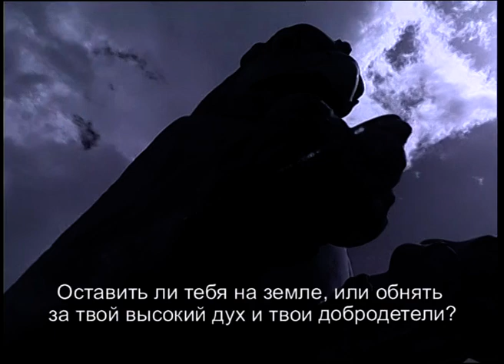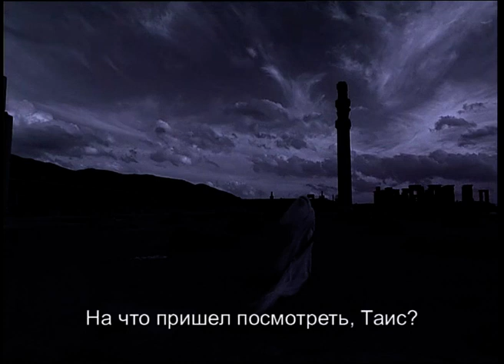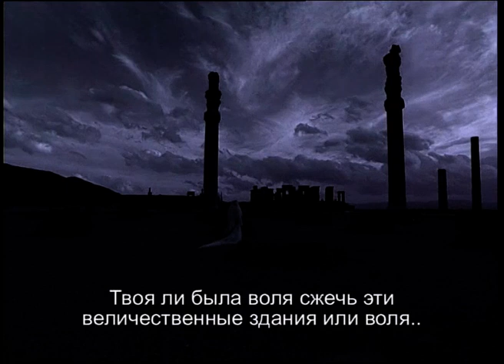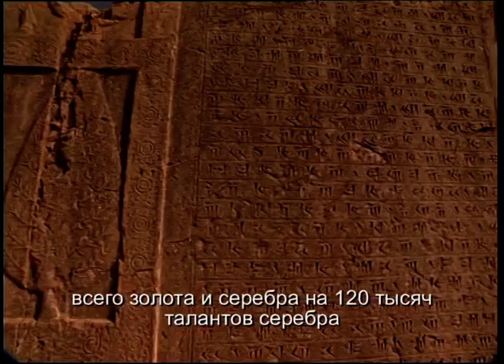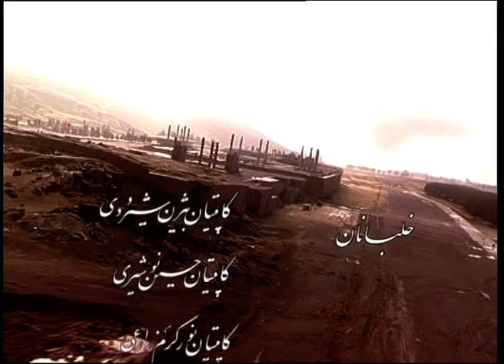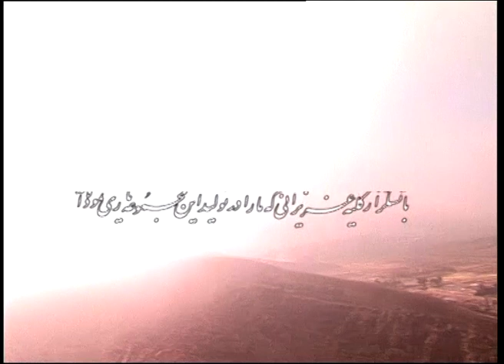Takhte Jamshid documentary (Part 4) | Russian subtitle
D.O.P : Hamid Mojtahedi
Produced by : 1st channel of IRIB